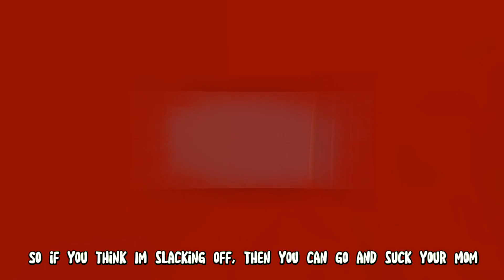Two Gas - Allow-It Man (Prod. by Denz) (Official Music Video)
Not the hero we deserve, but the hero we need.